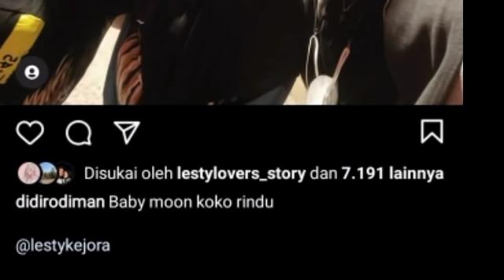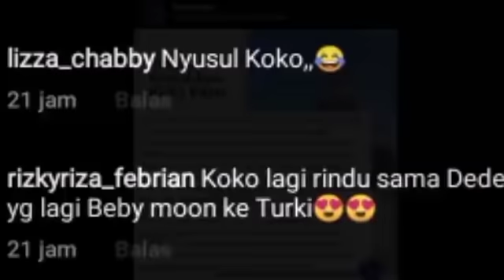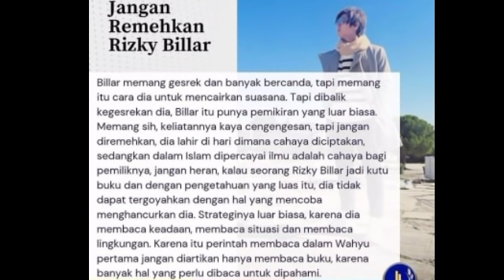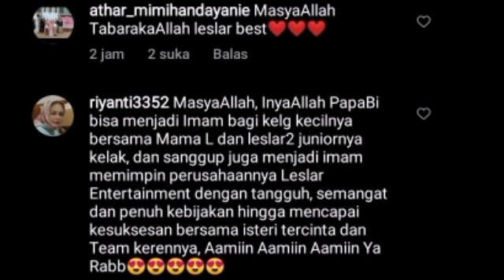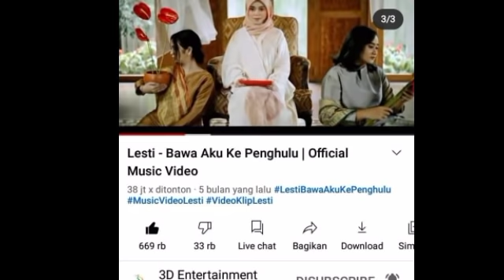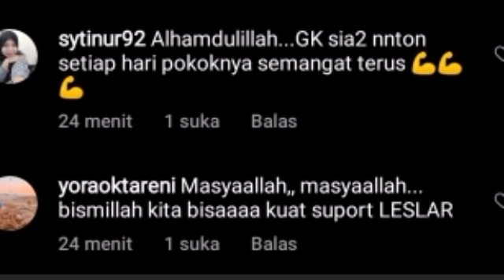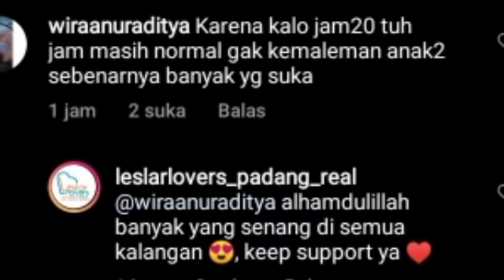FANTASTIS ! RATTING JWB NAIK DRASTIS DI URUTAN SEGINI & KABAR LESLAR DI H KE 6 DI NEGARA TURKI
Lesti kejora
Lesti
Lesti kejora
lesty & risky
Indosiar
Lesti DA
lesty DA